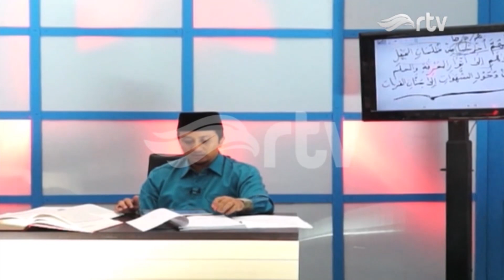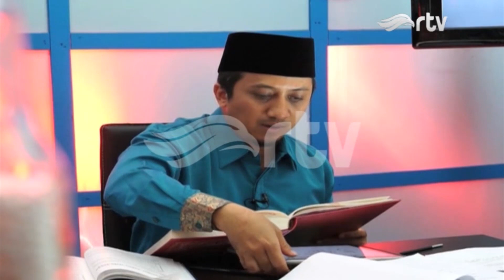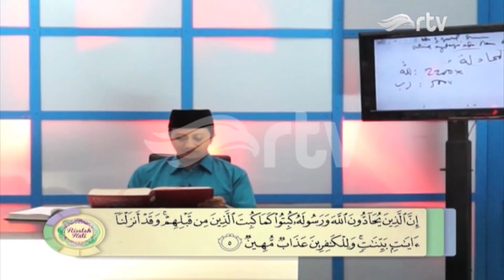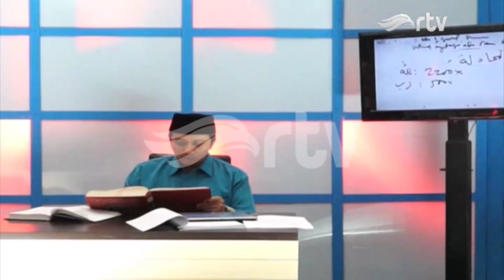Risalah Hati : Muqaddimah Asmaul Husna 4 - QS. Al-Mujadalah (Part 2)